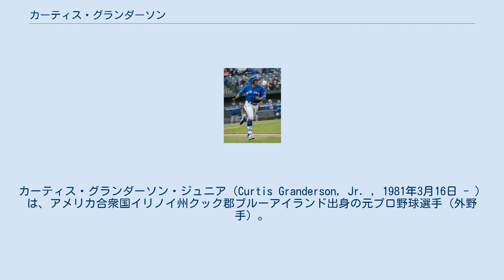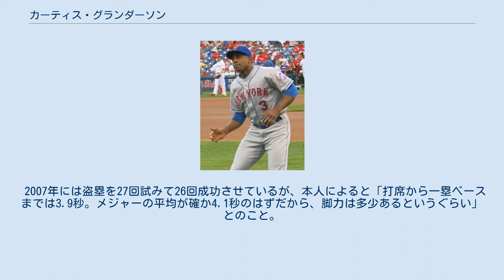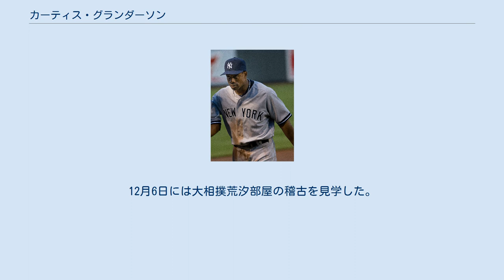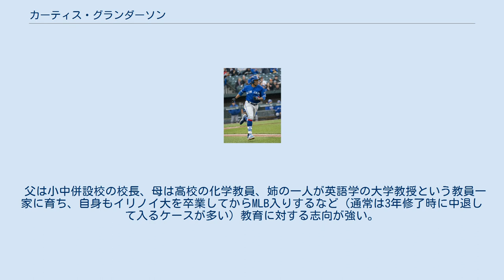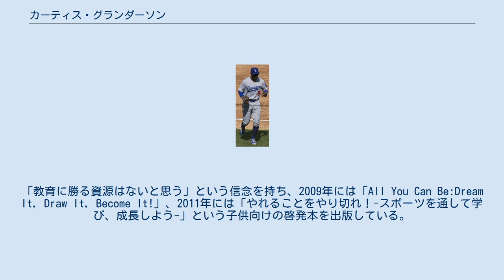カーティス・グランダーソン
カーティス・グランダーソン・ジュニア（Curtis Granderson, Jr. , 1981年3月16日 - ）は、アメリカ合衆国イリノイ州クック郡ブルーアイランド出身の元プロ野球選手（外野手）。
右投左打。
愛称はグランディーマン（Grandyman）。
 1981年にイリノイ州シカゴの郊外で誕生。
両親はともに教師であったためしつけに厳しく、学業である程度の成績を修めないとスポーツをさせてもらえなかった。
イリノイ大学シカゴ校へ進学し野球部に入部、2002年に打率.484を記録してスカウトの注目の的となる。
 デトロイト・タイガース時代 （2007年6月15日） 2002年のMLBドラフトでデトロイト・タイガースから指名を受けた。
ただ、「パワーに難あり」と見られていたため、指名順位は3巡目（全体80位）まで落ちることとなった。
ドラフト指名から1か月ほどで入団契約を交わし、傘下のA-級オネオンタ・タイガースでプロデビュー。
52試合に出場し、打率.344を記録するなどの活躍でリーグMVPを受賞した。
 2003年はA+級レイクランド・フライングタイガースでプレーした。
 2004年はAA級エリー・シーウルブズへと昇格。
AA級では123試合で打率.303・21本塁打・93打点・14盗塁を記録し、タイガースのマイナー最優秀選手に選出された。
AA級エリーでの活躍後、9月にメジャーへ昇格し、13日のミネソタ・ツインズ戦でメジャーデビュー、9試合に出場してシーズンを終える。
 2005年はシーズン開幕をAAA級トレド・マッドヘンズで迎え、7月中旬までマイナーリーグで過ごす。
そこで15本塁打を放って7月22日にメジャーへ昇格し、6試合で打率.318を記録したが、チーム事情で再びマイナーへ降格となった。
8月に再昇格してからは、9月15日にランニング本塁打、18日に5打数5安打、26日にはサヨナラ本塁打など、周囲に強い印象を残した。
 2006年は開幕から「1番・中堅手」でレギュラーに定着。
159試合に出場し、19本塁打・31二塁打を放つ。
この年からタイガースのコーチに就任したアンディ・バンスライクとドン・スロートの2人から指導を受けたことがよかったという。
しかし、アメリカンリーグ最多の174三振を喫し、打率も.260に留まったうえ盗塁も8個しか決めておらず、1番打者としての仕事をしたとは言い難い。
またこの年、チームは12年連続の負け越しを脱してリーグ優勝を果たし、ワールドシリーズへ進出。
しかし、セントルイス・カージナルスとの対戦となった同シリーズでは、打率.095とほぼ完璧に封じ込まれただけでなく、第4戦では足を滑らせて飛球を捕り損ね、失点のきっかけを作るなど、苦い経験をしてシーズンを終えた。
 2007年も引き続き2人から指導を受けて走攻守で進歩した。
打撃では打率で自身初の.300を記録したほか、二塁打・三塁打・本塁打の全てで2桁に達する「トリプル・ダブル」をオールスターゲーム前に達成。
9月9日には盗塁も20に達し、「20盗塁・20二塁打・20三塁打・20本塁打（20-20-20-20クラブ）」を達成した。
この記録を達成したのはフランク・シュルト（1911年）とウィリー・メイズ（1957年）に次いで、メジャー史上3人目である（同年9月30日にはジミー・ロリンズも達成している）。
またこの年のシーズン三塁打数23本は、1949年にデール・ミッチェルが記録して以来、58年ぶりの記録となった。
 2008年はシーズン開幕前の2月4日に5年総額3025万ドル（6年目の2013年は1500万ドルのオプション）でタイガースと契約を延長。
しかし、シーズン開幕前のオープン戦で死球を受けて右手中指を骨折し、故障者リスト入りしたため開幕から21試合の欠場を余儀なくされた。
シーズン初出場は4月23日で、これ以降は全141試合に出場。
8月に6三塁打を放つなど、シーズン通算で13三塁打は2年連続でリーグ1位となった。
また打率は.280と前年を下回ったが、自己最多の71四球を記録し、出塁率も.365と前年を上回った。
ただ、チームの打...